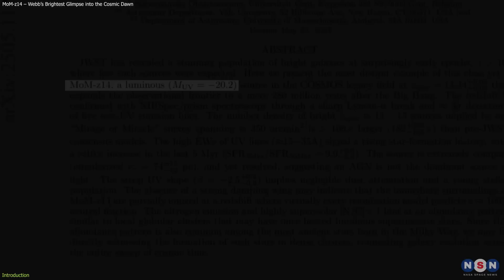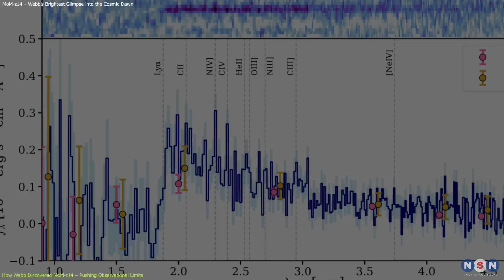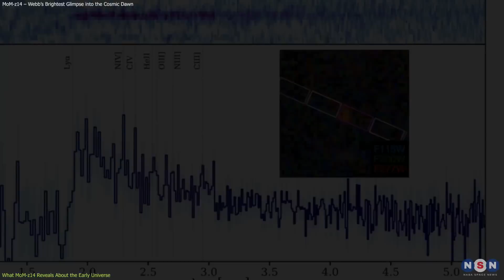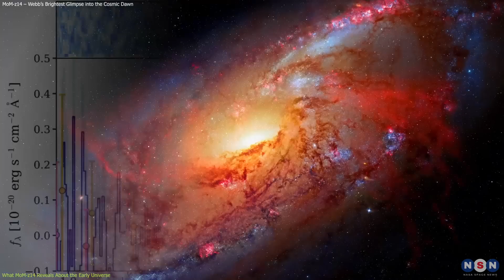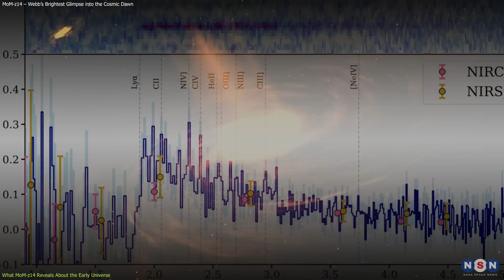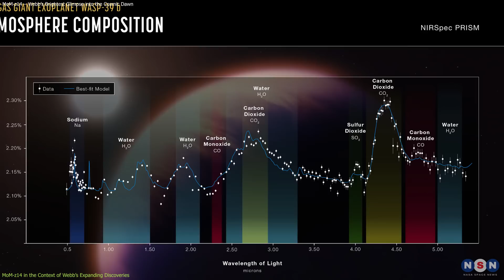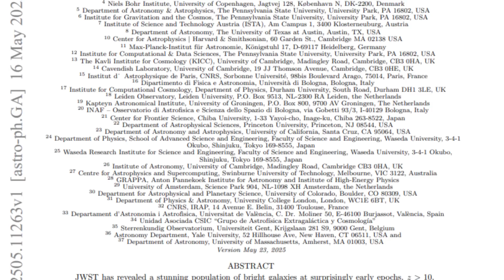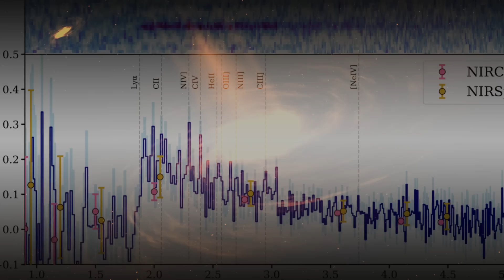The Oldest Galaxy Ever Seen? NASA’s Webb Telescope Breaks the Distance Record!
NASA’s James Webb Space Telescope has discovered MoM-z14 — the most distant galaxy ever observed, dating back just 280 million years after the Big Bang. This cosmic relic is incredibly bright and chemically rich, defying what scientists expected from early galaxies. In this video, we break down what makes MoM-z14 so special and what it tells us about the birth of the universe.

Chapters:
00:00 Introduction
00:52 How Webb Discovered MoM-z14 – Pushing Observational Limits
02:28 What MoM-z14 Reveals About the Early Universe
05:14 MoM-z14 in the Context of Webb’s Expanding Discoveries
07:40 Outro
07:46 Enjoy